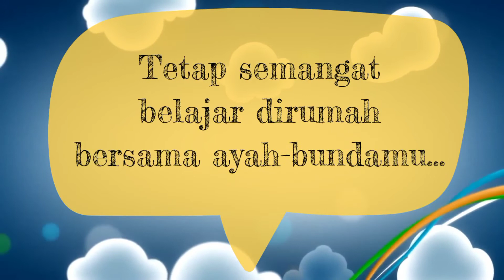Hebatnya Sholih Sholihah Al Khodijah - Kelompok B2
Kelompok : B2
Tema         : Rencana Liburanku
Sub Tema : Kendaraan Berlibur

 Al Khodijah Team
Kunjungi linimasa kami
🎬 YouTube: TK Al Khodijah Serut